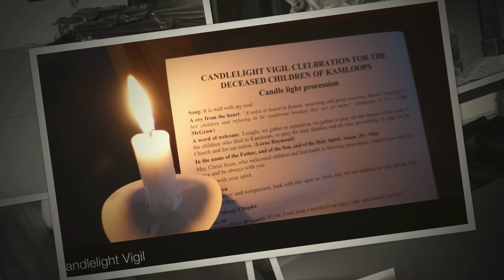Candle Light Vigil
My View of a Candle Light Vigil at St Anne's in Penticton Last Night - On Friday, June 18 at 6pm in St. Ann’s church, we will have a candle light celebration during which we will honour and pray for the repose of the souls of the 215 children who died in Kamloops and for their families. We will provide candles. Come with teddy bear or children’s shoes.